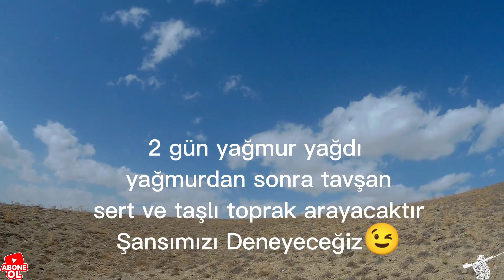Tavşan Avı Net Pozisyon, Net Vuruş 2022/2023 / Hare Hunt / Охота на кроликов / chasse au lièvre